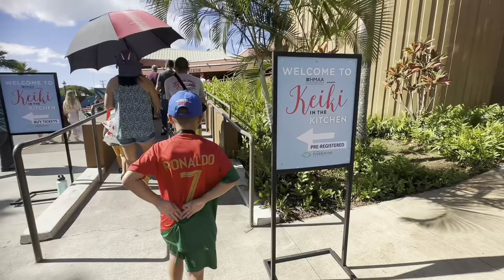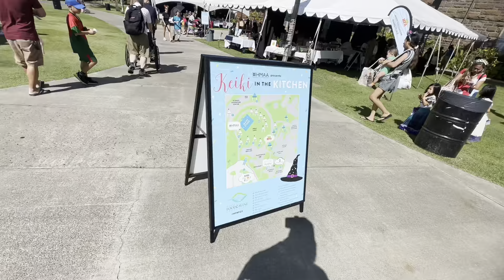Keiki in the Kitchen 2023 | Bishop Museum Hawaii